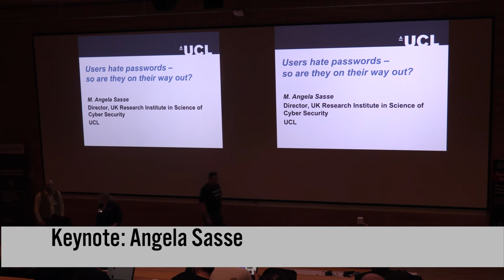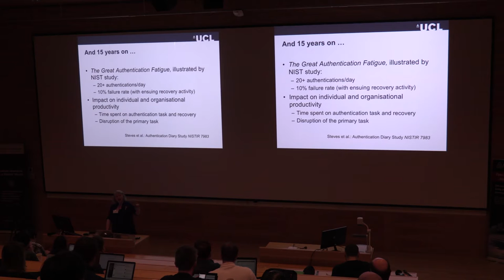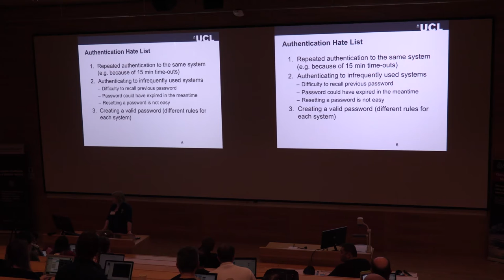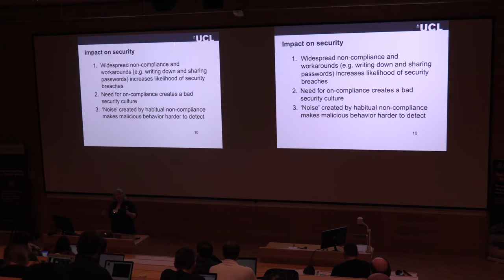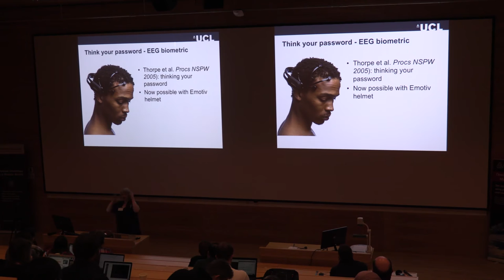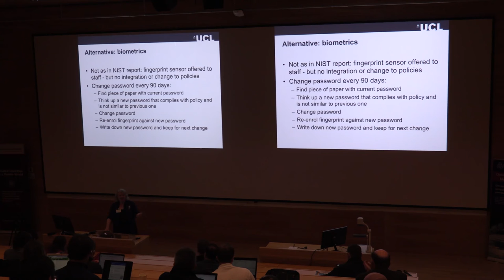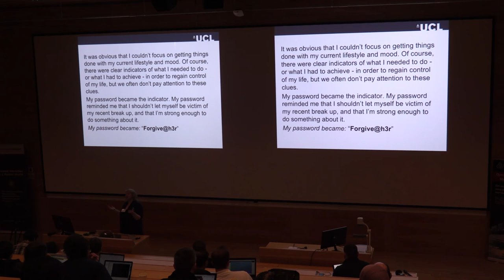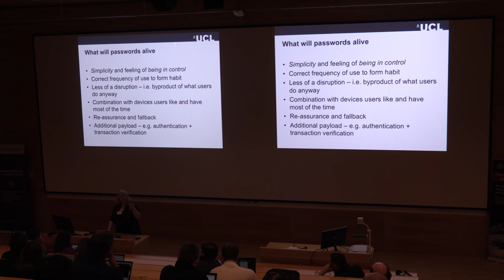00 Passwords 2015 Keynote 2: Angela Sasse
This is the keynote from Angela Sasse at Passwords 2015, held at the William Gates Building, University of Cambridge, UK, on December 7-9, 2015.